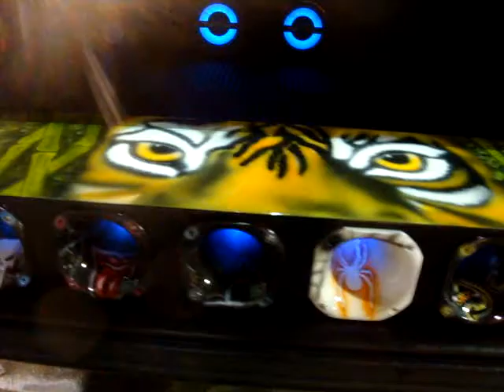nega kabulosa airbrush 1